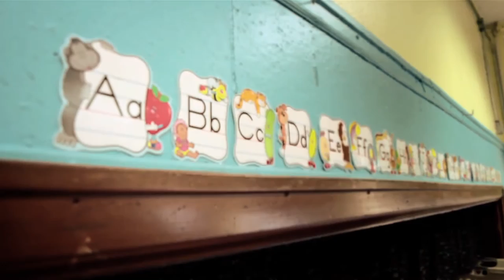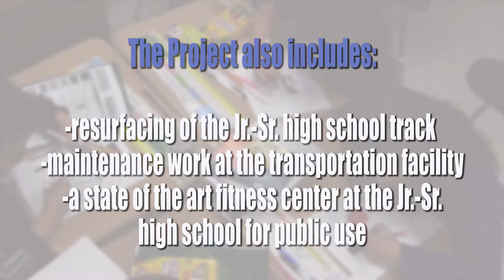Weedsport Capital Project Vote 2015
On Dec. 15, Weedsport Central School District residents will head to the polls to vote on a $14.9 million capital project that includes maintenance and renovations to aging facilities, upgrades to the district's safety infrastructure, and a new fitness center that will be accessible to the public.

To pay for the $14,900,000 project, the district would receive about 13.8 million in New York State aid and use $315,000 in reserve funds. The remaining money would come from a one-time increase of 0.21 percent in local taxes.

Most of the renovations and maintenance will be done to improve the structural and mechanical function of the two school buildings; including upgrades and repairs to the heating and cooling system, replacing leaking windows and roofs, replacing and repairing floors and ceilings, and renovations to the bathroom facilities in both buildings.

Additionally, the project will include resurfacing of the Jr-SR high school track, maintenance work at the transportation facility, and the creation of a state of the art fitness center at the high school for public use.

If voters approve the project, work would begin during the summer of 2017 and conclude during the fall of 2018. For more information on the capital project visit the district website at Weedsport.org and click on the capital project heading. The polls are open from noon to 9 pm on Dec ember 15th at the Jr Sr High School.